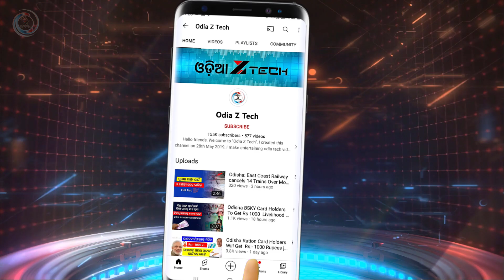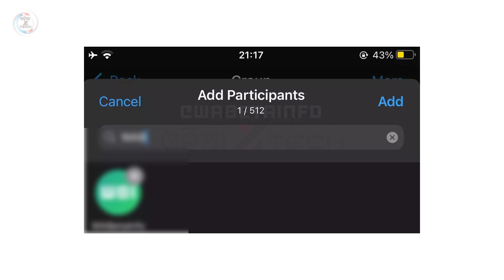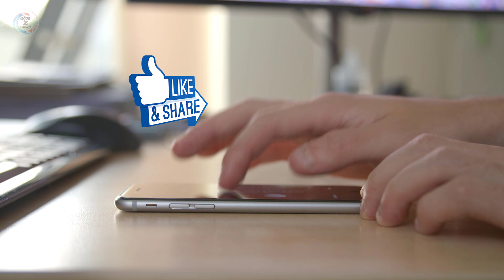WhatsApp Will Soon Let You Add Up To 512 People To A Group | Allows File Transfer As Heavy As 2 GB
WhatsApp will soon let you add up to 512 people to a group | WhatsApp new update allows file transfer as heavy as 2 GB